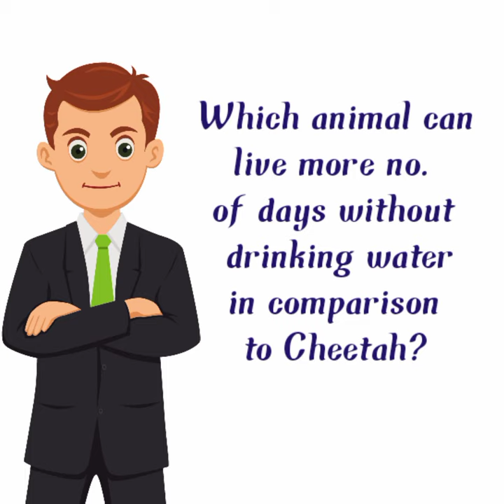5 Amazing facts about Cheetah।। चीता के बारे में 5 रोचक तथ्य।।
5 Amazing facts about Cheetah.
चीता के बारे में 5 रोचक तथ्य।
 AM Facts